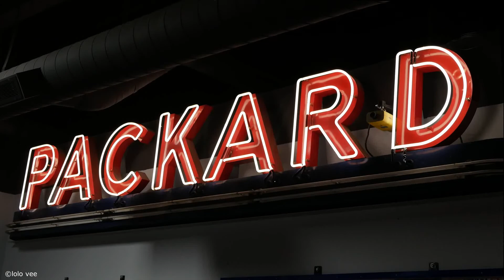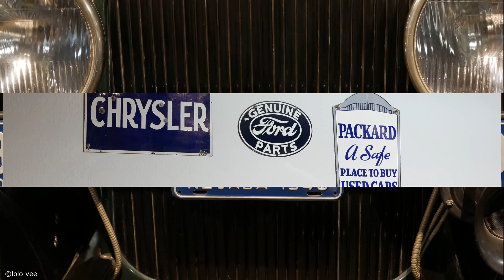Harrah's Nevada Automobile Museum 01252020 photo tour